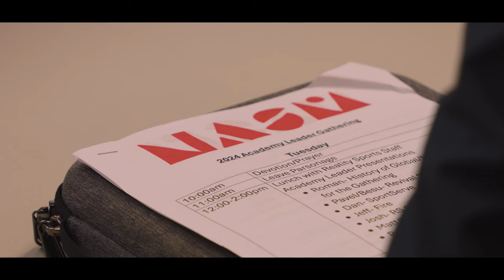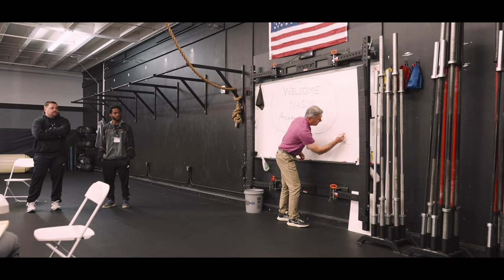Faith-Based Sports Academies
Note: All information provided by Reality Sports is of a general nature and is furnished only for educational/entertainment purposes only. No information is to be taken as medical or other health advice pertaining to any individual specific health or medical condition. You agree that use of this information is at your own risk and hold Reality Sports Foundation harmless from any and all losses, liabilities, injuries or damages resulting from any and all claims.